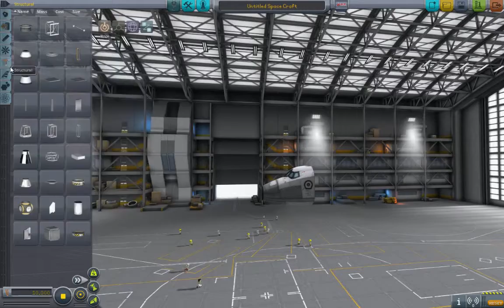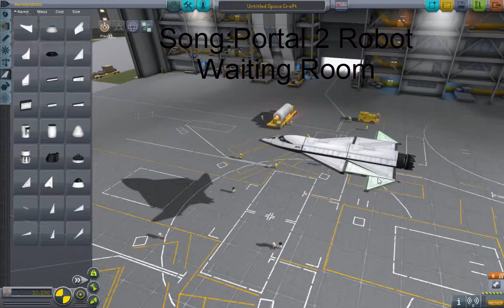I suck at ksp/Kerbal Space program.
BTC: 18sbYHkDaHsP9RDyG1Dsfhv9RJ5Gq3AM24
LTC: LN244SYc25SRKrknX2ZL57721C3Ln4Yj8Q
DOGE: DNZ2ZxTuHXiSnZR68maBvZBnPRwV2awJGD